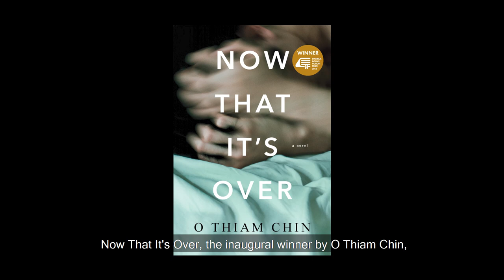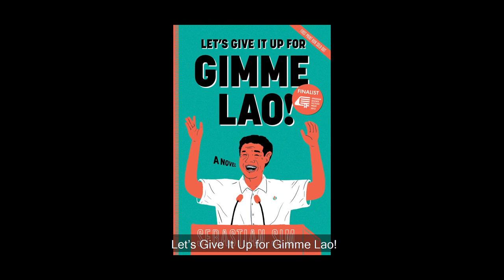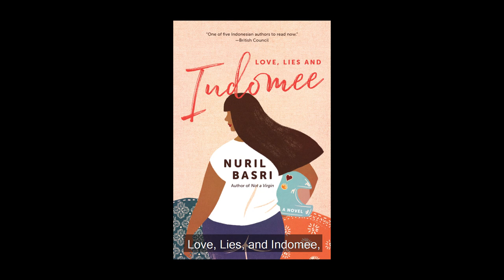2020 Epigram Books Fiction Prize opening address by Edmund Wee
WHAT GOES AROUND: Five years ago, Epigram launched the Epigram Books Fiction Prize to reward excellence in novel-writing in Singapore, as well as launch a new graphic novel, The Art of Charlie Chan Hock Chye, which took the world by storm.
Now, Epigram has "relaunched" the Prize, this time with a focus on Southeast Asian writers, and it has launched a new graphic novel line that also focuses on Southeast Asia, starting with an offering from the Filipino artist, Gerry Alanguilan.
Edmund Wee, publisher and founder of Epigram, looks at how far the Prize has come in five short years.